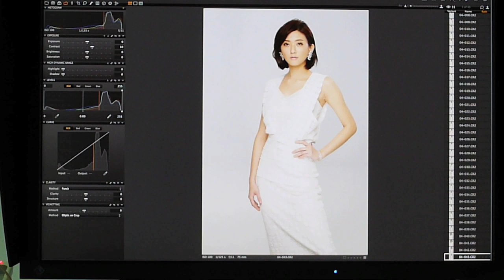林逸欣、周湯豪封面人物拍攝現場花絮-不甩柯叔元 林逸欣、周湯豪擁吻續舊情-時報周刊1878期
周湯豪、林逸欣繼2012年同戲合作傳出緋聞後，相隔1年，兩人又不避嫌地在偶像劇《真愛配方》演情侶。有趣的是，戲裡演情人，戲外傳緋聞的兩人，為本刊拍攝封面時異口同聲地說：「我現在是單身！」看來果然很有默契。